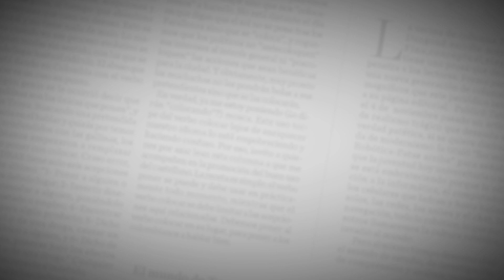Proyectos en pro de la comunidad desde la universidad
Hace dos años el grupo de investigación GIIM de la universidad Autónoma desarrolló una máquina de movimiento pasivo para rehabilitación temprana de codo.